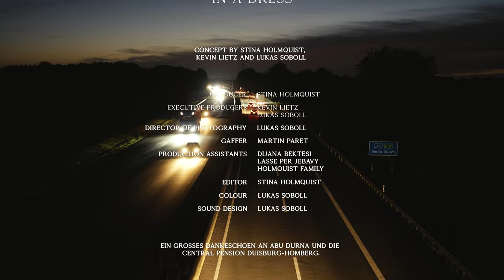Stina Holmquist - In A Dress (Official Video)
Stina Holmquist - In A Dress

Written by Stina Holmquist
Produced by Alex Sprave
Mixed by Alex Sprave

CREDITS
Concept by Stina Holmquist, Kevin Lietz and Lukas Soboll

Producer:
Stina Holmquist

Executive Producers:
Kevin Lietz
Lukas Soboll

Director of Photography:
Lukas Soboll

Gaffer:
Martin Paret

Production Assistants:
Dijana Bektesi
Lasse Per Jebavy
Holmquist Family

Editor:
Stina Holmquist

Colour:
Lukas Soboll

Sound Design:
Lukas Soboll

Ein großes Dankeschön an Abu Durna und die Central Pension Duisburg-Homberg.

liebe geht raus an meine band und mein lieblings team!

Gefördert durch Bundesverband Popularmusik e.V.

LYRICS
Run me over with your car
Maybe I’ll feel a bit

A drip of blood
or a scarred hand

The glass is half full
The glass is half empty
Who’s my shadow

Am I good enough for you
Am I good enough for me

I’m in a dress
Black and white
And the silk is soft and light
And it wraps around my legs as the wind subtly touches my face

Higher, faster, further
Always a step ahead

Feeling dizzy of
always yearning for more

I cannot feel I cannot speak
when I’m running

It takes my breath
The monotony of every day

Black and white
Oh I’m in a dress
It’s black and white
As it wraps around my legs, I can’t hide, I can’t hide

It’s 6 am the alarm goes off, dress up, work hard, down to your bones
Same desk, same chair, walls caving in, dress down, same song, wishing